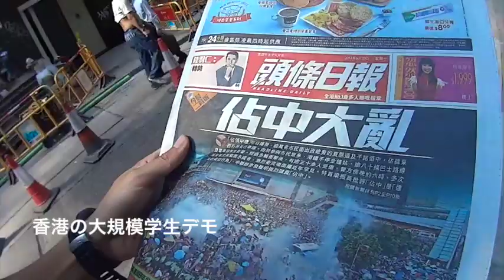香港デモ 学生デモ 金鐘（アドミラルティー）政府庁舎 公民広場 実際の学生さんは素晴らしい エベレストに行ってきます！22/1000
香港民主化デモ 学生デモの行われている金鐘（アドミラルティー）にある政府庁舎に、実際に行ってきました。「ジョルダーノ」の創立者で、反中国政府を掲げる大手紙、蘋果王、黎智英（ジミーライ）氏も支援しているというこの活動。秩序だった学生さん（１７歳前後が中心）、統率がすばらしかったです。未来を担う若い皆様に是非平和的に頑張ってほしいです。本当の民主主義を目指すということで、不謹慎かと迷いましたが、いつも通り、メガネの紹介もしています。

2016年15日分ファイル紛失のため抜けてます

1/1000 毎日動画開始日 14/9/8　スタート　17/5/27エベレスト登頂、 17/9/24 ７サミット達成